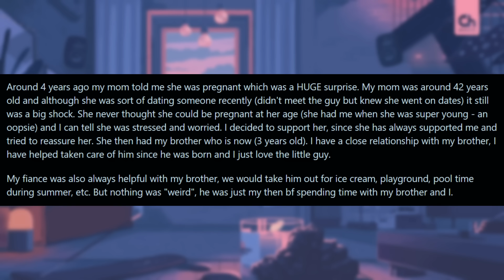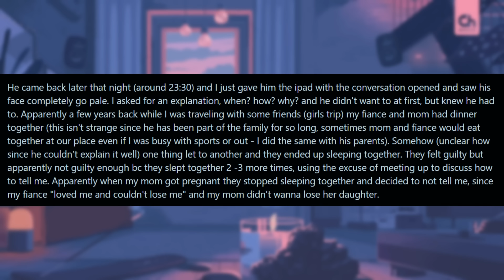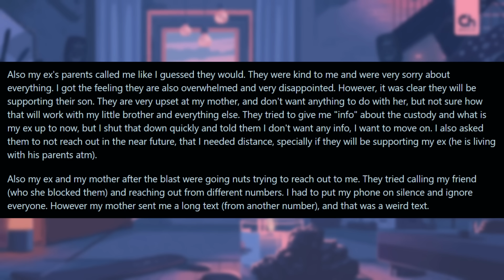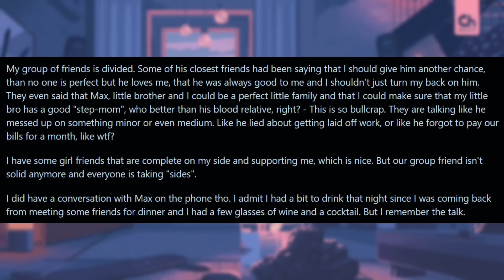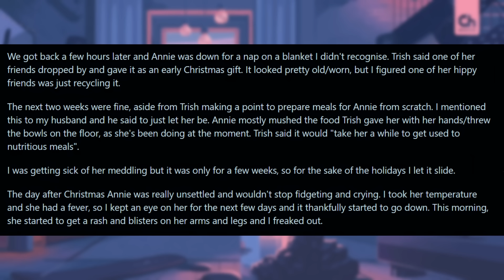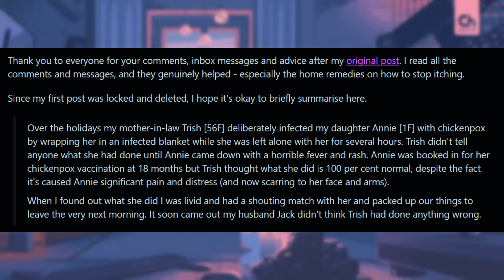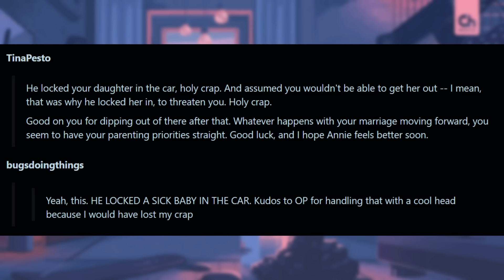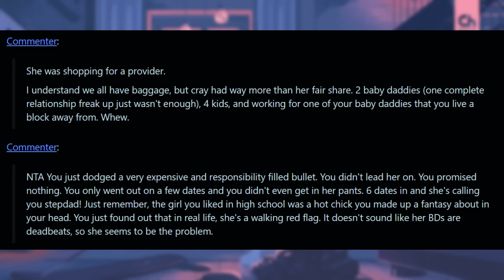I Just Found Out The My Little Brother Is Actually My Fiance's Child... r/Relationships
MAIN CHANNEL:  @Markee

0:00 Intro
0:21 Story 1
5:09 Comments
6:41 Update
11:08 Update 2
17:10 Update 3
20:05 Final Update
22:11 Story 2
27:09 Comments
28:29 Update
34:49 Story 3
36:54 Comments
37:38 Update